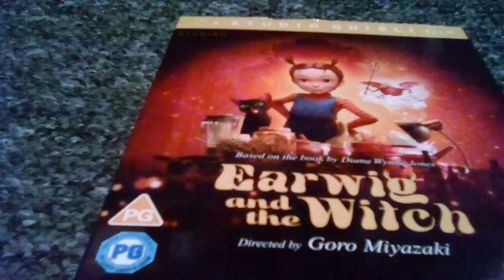Earwig and the witch Ghibli film review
A film that is way overlooked